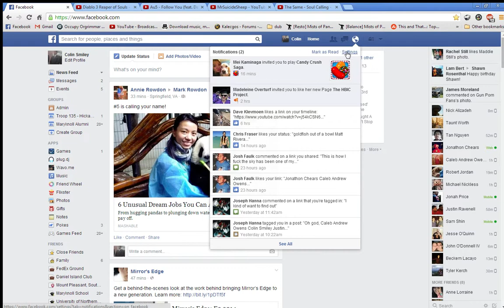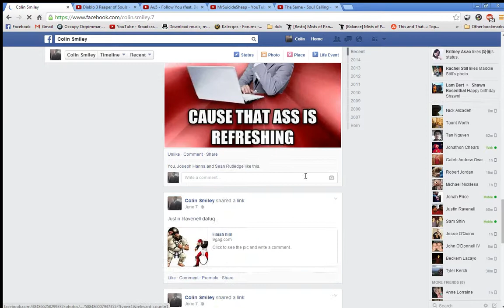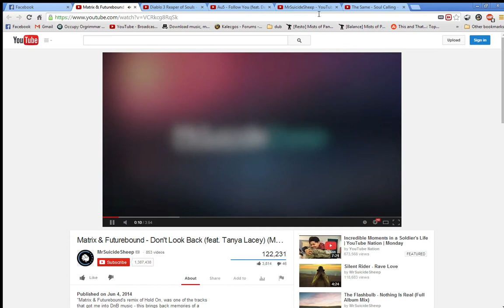Wildstar Esper Leveling (lvl 40) - 3 / 8